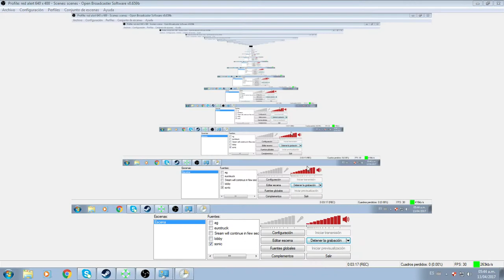Lauta & mville vs ftr funky p4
Command & Conquer: Red Alert is a real-time strategy computer game of the Command & Conquer franchise, produced by Westwood Studios and released by Virgin Interactive in 1996.

The second major game to bear the C&C title, Red Alert was originally meant to be the prequel to the original Command & Conquer of 1995 and takes place in the early history of the alternate universe of Command & Conquer when Allied Forces battle an aggressive Soviet Union for control over the European mainland. It was initially available for PC (MS-DOS & Windows 95 versions included in one package), and was subsequently ported to PlayStation. The PlayStation version was also re-released as a download on the PlayStation Network for PSP and PS3.

On 31 August 2008, Electronic Arts officially rendered Command & Conquer: Red Alert freeware.

Although its expansion packs, Counterstrike and The Aftermath, both released in 1997, did not get an official freeware release, they are de facto considered free to distribute as well, as none of the community-hosted mirrors of the expansion discs or repacks have been taken down since 2008.

On 14 November 2018, it was announced that Command & Conquer: Red Alert would be remastered by Petroglyph Games and Lemon Sky Studios under supervision of Electronic Arts, along with the Counterstrike and The Aftermath expansion packs.